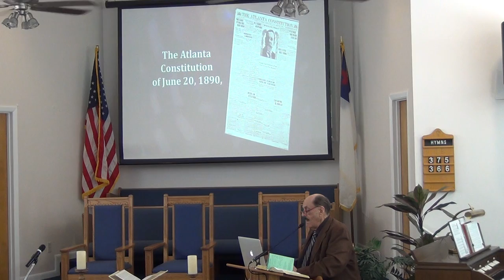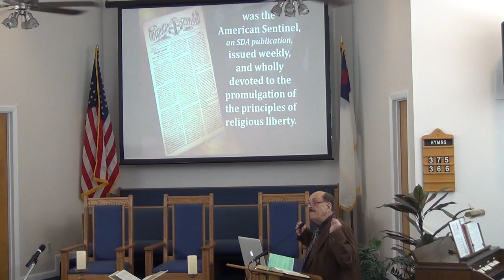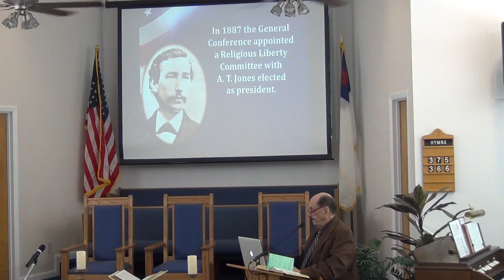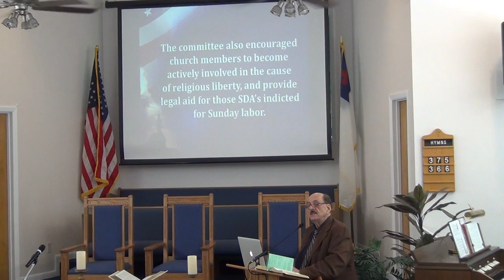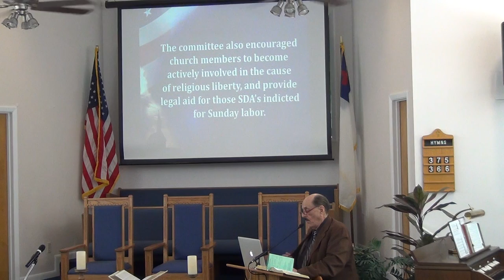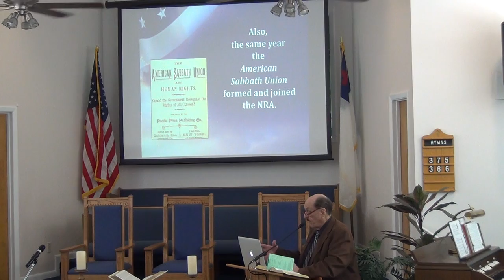NSBSDA - Sermon Part II - February 20, 2021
Presented By: Raymond
Title: Religious Liberty
New Smyrna Beach Seventh Day Adventist Church